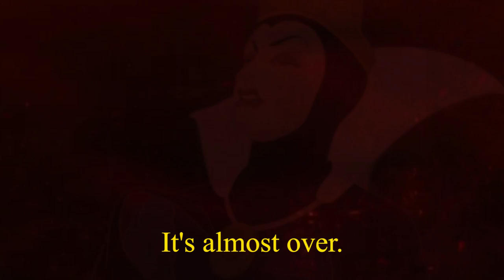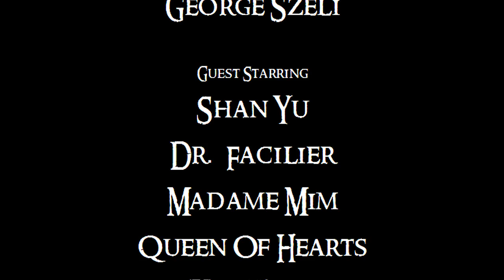Disney Villains: The Series - 3x03 The Two Prisoners (Crossover)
Disney Villains: The Series - Episode 19.
The Two Prisoners
2017. Szeli Studios Production.